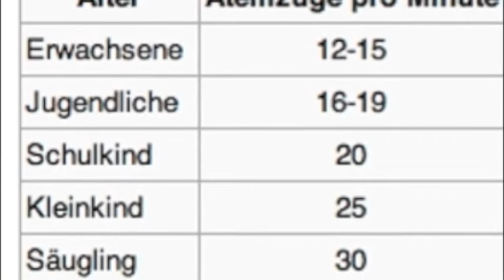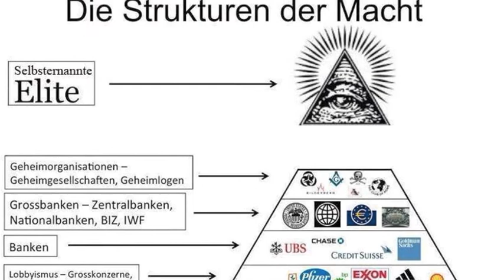skywatchbretten - 29. März 2014 - Nasenbluten?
Die letzten Tage wurde wieder extrem gesprüht und heute kam auch mal wieder zum Filmen.
So viele Menschen mit Atemproblemen, die Nase tropft und blutet, es wird gehüstelt.
Kinder und Alte zuerst.
Der Rest sitzt vor der Glotze, spielt am Computer oder liest die GALA.
Die Menschheit ist absolut verblödet und bringt es nicht mal fertig in den Himmel zu schauen und logische Schlussfolgerungen zu ziehen.